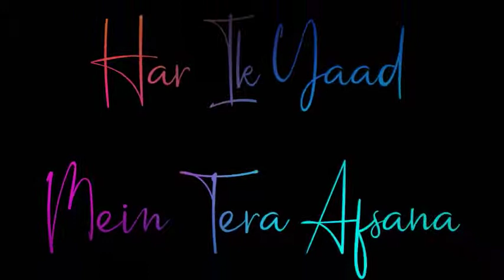Shreya Ghoshal - Rahat Fateh Ali Khan 💘✨👼 SadSong | BlackLyrical WhatsappStatus 2021| Teri Meri Prem